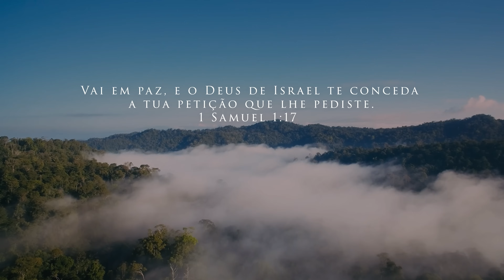Filme curto. FÉ ALÉM DO IMPOSSÍVEL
Nesse mundo você não pode viver sem fé